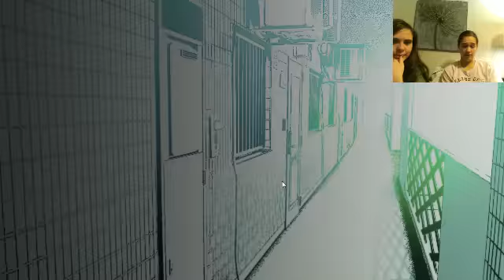Don't Yawn We Dare You ~ AMNESIA: MEMORIES P.2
"You awaken to find your memories gone. To learn the truth behind your amnesia, you’ll choose from five romantic paths,
each its own world. With 20+ endings, can you write the lasting love story you deserve, or will your love and life come to an end?"

Here is our first attempt at a let's play. The frequency of videos will be a little inconsistent for a while thanks to classes
and work so please be patient!